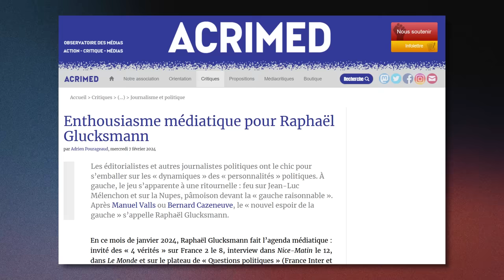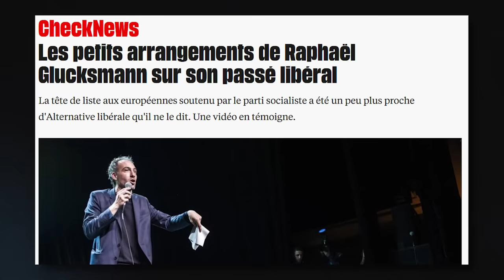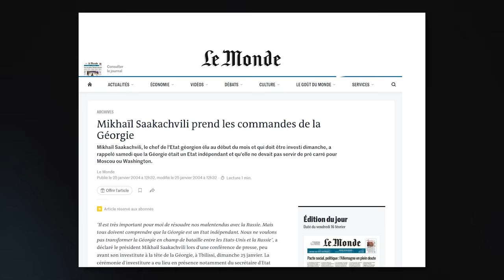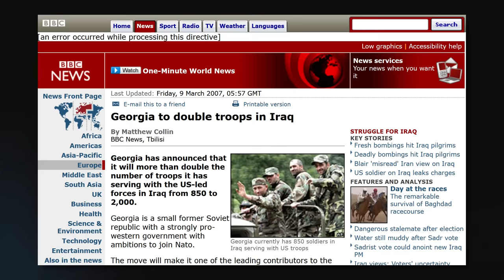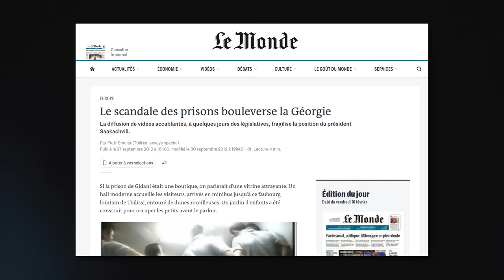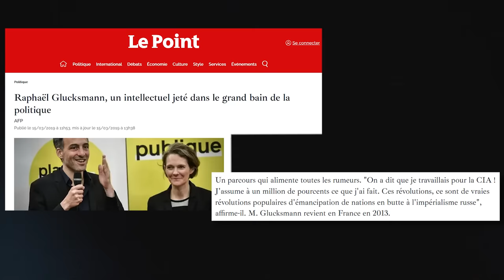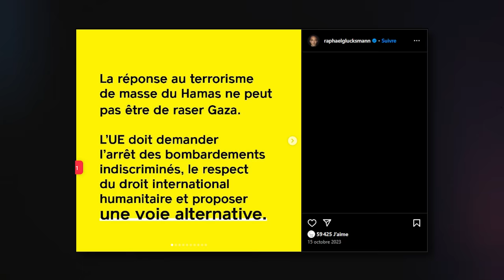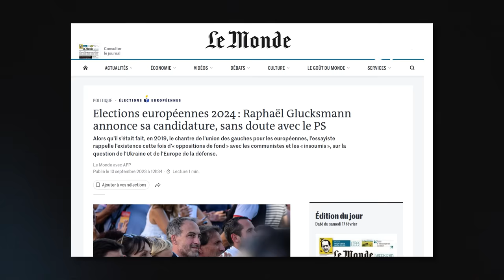Glucksmann : Sauveur de la Gauche ou Agent Infiltré ?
Raphaël Glucksmann est-il vraiment le sauveur de la gauche française que les médias adorent ? À travers son parcours controversé, quelles sont ses véritables allégeances ? Peut-on faire confiance à un homme au passé aussi complexe et discuté ?

Chèque : Le canard réfractaire - 13 rue Edouard Ollivro - 22200 Guingamp (ENCAISSEMENT FIN DE MOIS)

CHAPITRES GLUCKSMAN :
00:00 INTRO
00:22 Le Jeune Documentariste Libéral
03:21 Le conseiller de la présidence géorgienne
05:57 Le député écolo-justicier
11:45 CONCLUSION
13:39 OUTRO

🦆 l'équipe qui a travaillé sur cette vidéo :

Ecriture : Aymeric
Tournage : Nina
Montage : Pixel

Mots clé :
Raphaël Glucksmann, élections européennes, André Glucksmann, Philosophe, Sciences Po Paris, documentariste, Ukraine, Mikheil Saakashvili, Géorgie, Alternative Libérale, Bernard Kouchner, États-Unis, Poutine, Place Publique, CIA.